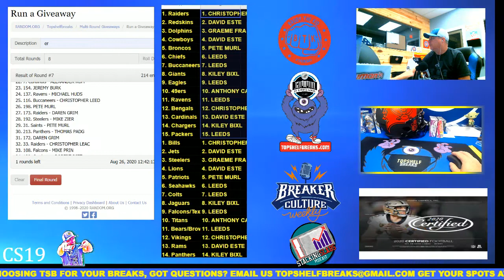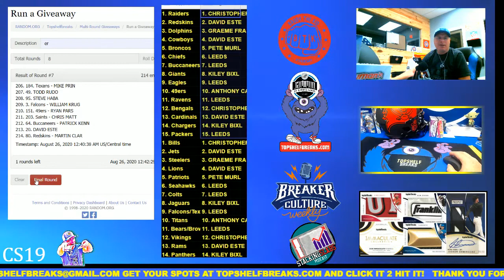DID YOU WIN? LT BUY IN 2 WIN HELMETS